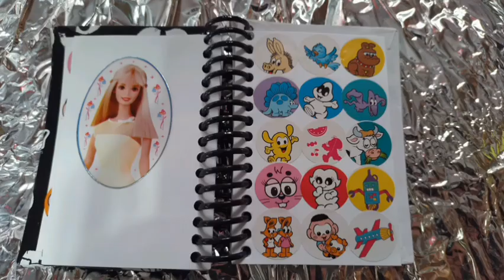Caderninho de Figurinhas - 4